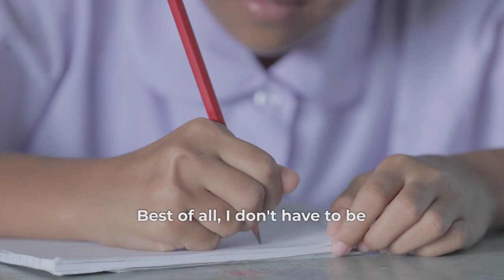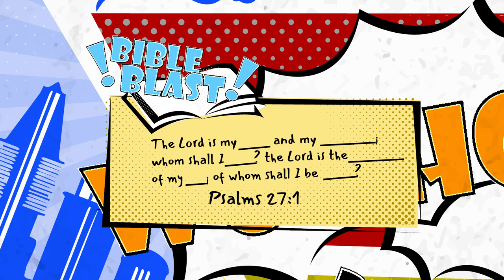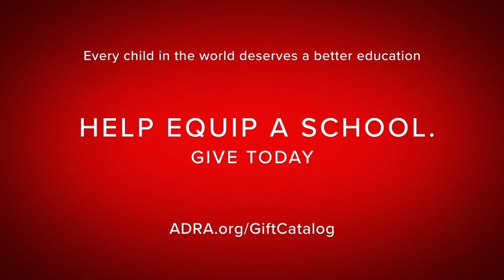VBX Heroes Stories Day 3